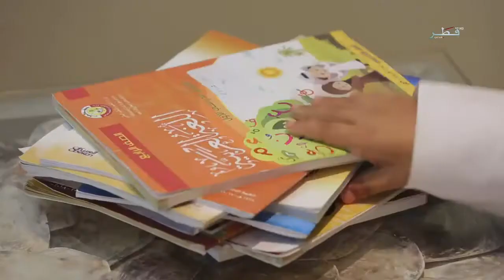همسات نسائية - الحلقة 5 - الأحد - 11/2/2018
همسات نسائية
تقديم: مشاعل النعيمي

في هذه الحلقة تحدثنا حول عناد الطفل وكيفية التعامل معه وقت المذاكرة والامتحانات، وأحدث موديلات عباءات شتاء 2018، وسلطنا الضوء على تقنية لتغذية البشرة عن طريق ابر النضارة ...

الضيوف:
·        الفنانة التشكيلية هيفاء السادة، مصممة رسومات أزياء عسيف للعام 2018...
·        السيدة مريم المالكي، مستشارة تربوية..
·        الدكتورة أمل الشايجي، دكتورة أمراض جلدية ..